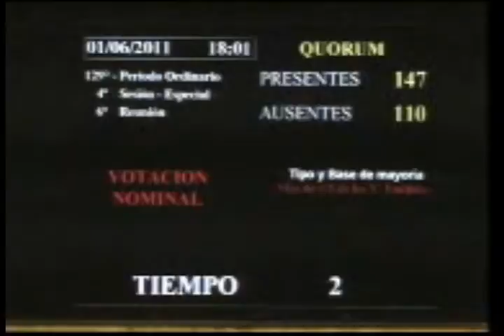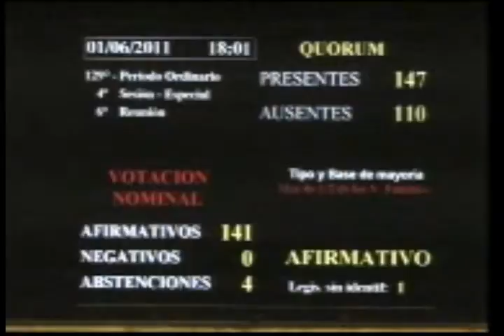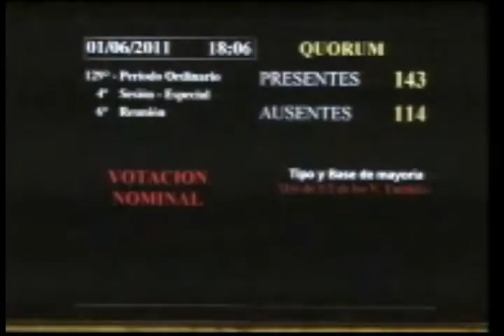Gil Lozano en Diputados 1-6-11